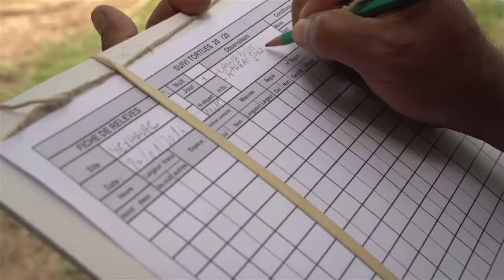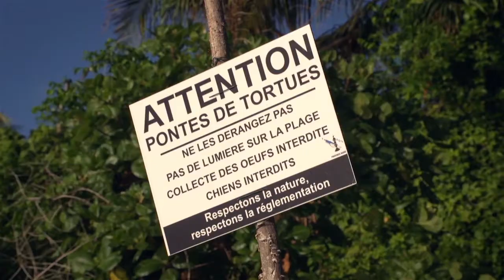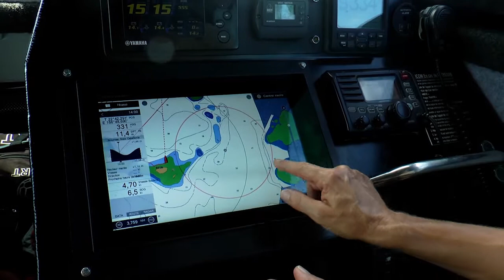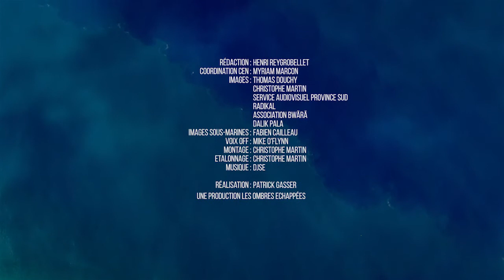PASSION LAGON - CEN 2016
Tout savoir sur la gestion du bien inscrit sur la Liste du patrimoine mondial.
Qui sont ces personnes, quelles sont les actions qui participent au maintien en bon état de santé des lagons et récifs de Nouvelle Calédonie?